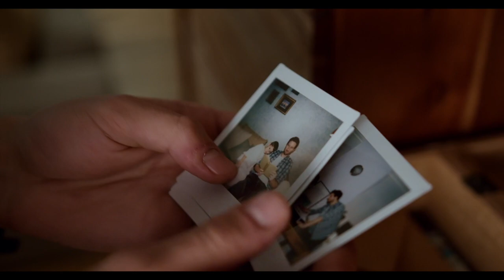Hope's Anchor- The Church Is Leaving The Building (Promo Video)